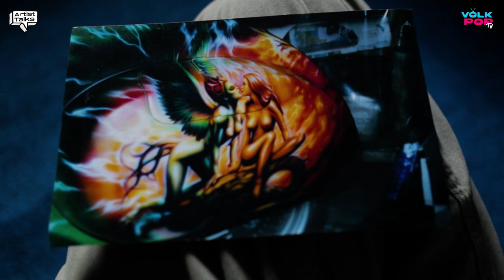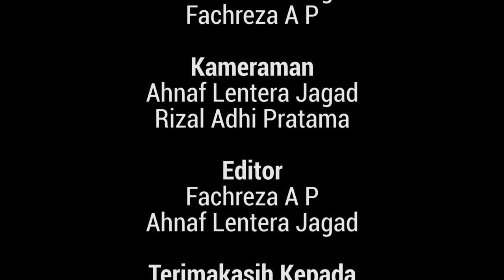Toha 'Ahot' Mashudi | Artis Talk #1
Artist atau seniman dark art selalu diidentikkan dengan penampilan seram dengan rambut gondrong, brewok, hingga kaos-kaos gelap dengan gambar band-band metal. Tapi, bagaimana jadinya jika ada seorang seniman dark art namun religius, dibalik karya-karyanya yang penuh unsur tengkorak dan karakter horror.

Inilah Toha Mashudi alias Ahot, Seniman asal Desa Kendalpayak, Kecamatan Pakisaji, Kabupaten Malang yang kini karyanya sudah diekspor di Amerika Serikat hingga Eropa. Mungkin tidak ada yang menyangka jika di desa kecil ini ada seorang seniman yang karyanya mencapai pasar dunia.

Kehidupannya sederhana, Ahot dan keluarganya tidak bermewah-mewahan meskipun ratusan karyanya terjual dengan harga jutaan rupiah per lembarnya. Hanya terlihat beberapa tanaman bonsai, burung, dan ikan cupang untuk mengisi hobi pria asal Bululawang ini.

Dan yang paling menarik darinya, adalah keyakinannya sebagai muslim yang taat, membuat ia dengan tegas menolak jika karya-karyanya dijadikan tatto. Hal ini ia sampaiakan semata-mata karena kepercayannya sebagai umat Islam yang ia percayai. Meskipun sebenarnya ia bisa mendapatkan lebih jika memperbolehkan karya-karyanya untuk dijadikan tatto.